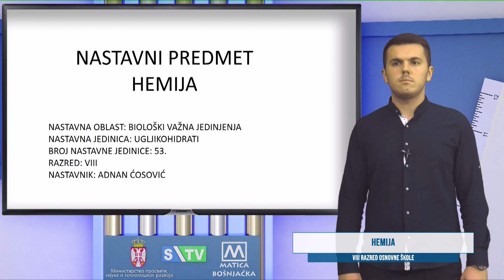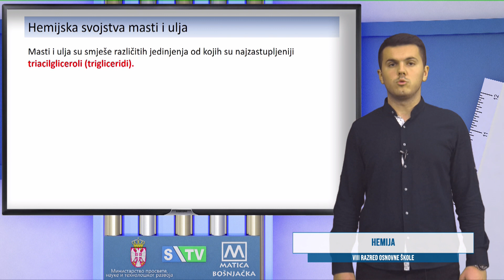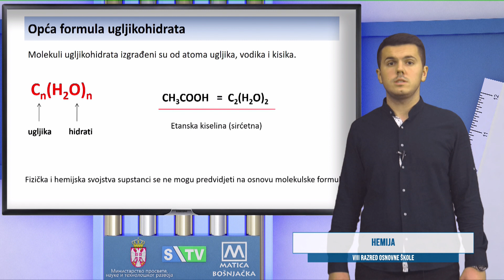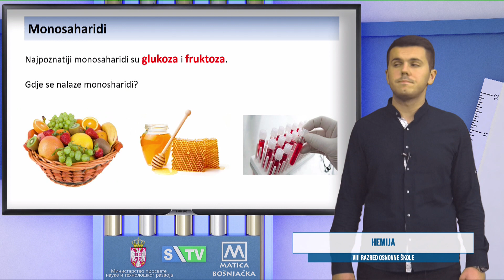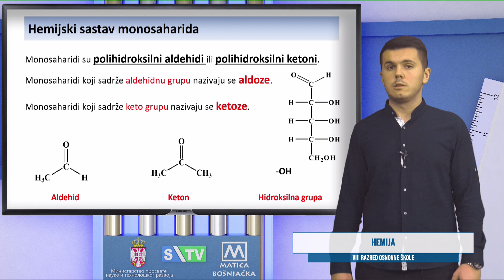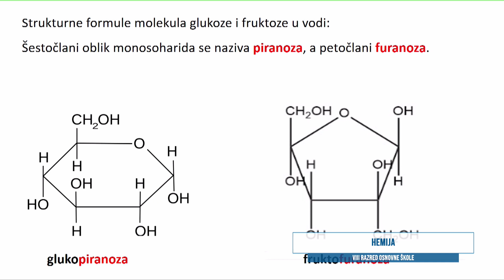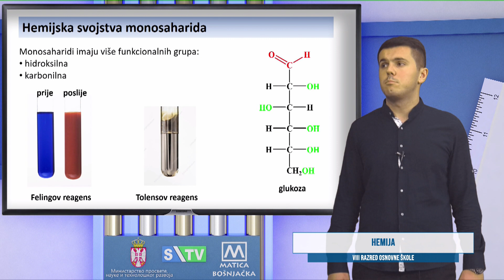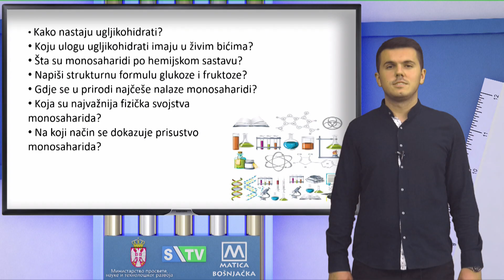OŠ-R8 Hemija, NJ 53 (Adnan Ćosović)